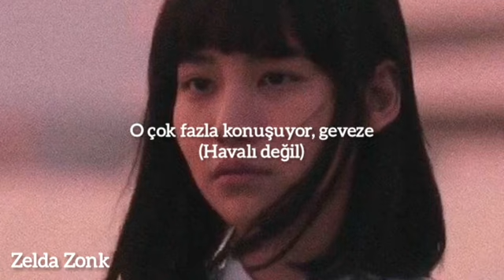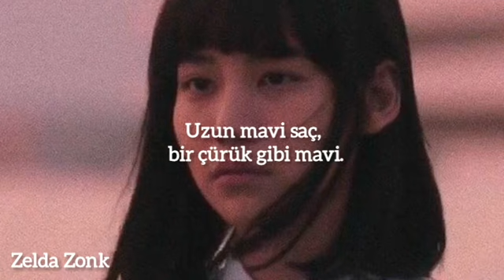ashnikko//daisy (türkçe çeviri)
Verse 1]
He talk too much, he's too chatty (Not cool)
But don't do you dare bend a bitch backwards

[Pre-Chorus]
Spittin' your blood in the sink

[Chorus]
Daisies on your nightstand, now don't forget

[Verse 2]
I'm no prey, but I am pursuit